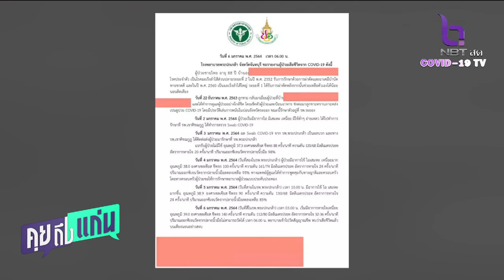เปิดไทม์ไลน์สะเทือนใจโควิด บ่อนระยอง ชายวัย 88 ติดจากลูกชายไเล่นพนัน